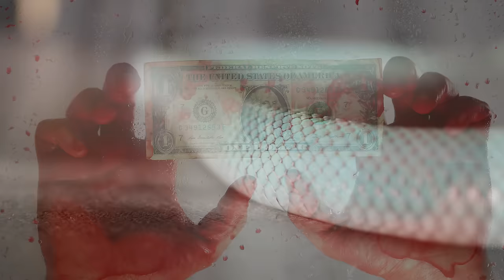GORY BLISTER - Push Out the Venom (OFFICIAL VIDEO)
DOWNLOAD or LISTEN to 'Push out the Venom' off the album 'Reborn from Hatred' available everywhere now.

CREDITS: Video directed by Maurizio Del Piccolo. Music produced by Raff Sangiorgio and Gianluca D'andria, mixed by Ricardo Borges (Sepultura, Kreator, Carcass), and mastered by Peter Brussee (Steve Vai, Yingwie Malmsteen, Michael Bolton).

LYRICS:
Consume the greatness of soul
Thoughts in your mind are lost
Recollections from the past
Rise from your dream
Rise from your dream and see
Wake up from your nightmare
Deliverance hour is now
free your thoughts
Pull out the venom
Feel the ground
under your foot
chose to make
Blood boils inside my mind
within my lost illusions
Pull out the venom free your thoughts
Pull out the venom free your soul
So deep the roots of evil seeping through my brains
Free your deepest blood dread pour it in spit out red
Push the Venom

ⓟ 2023 Eclipse Beta Songs (BMI)